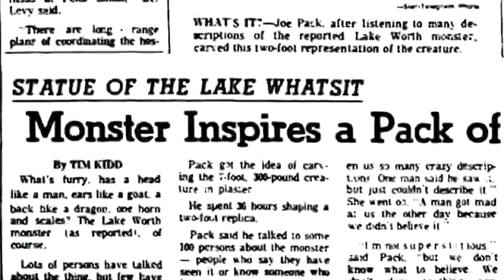Mystery of the Lake Worth Monster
When most eyes worldwide were trained in the heavens during the Summer of '69, most people in Fort Worth had their eyes trained on the ground.